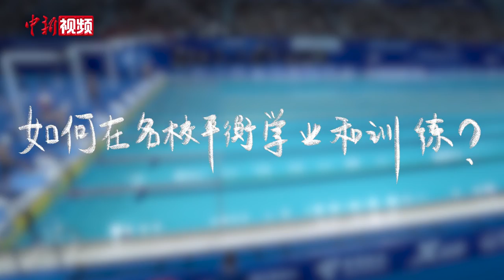【成都大运会】隐藏在大运泳池里的“学霸”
8月1日，成都大运会游泳项目正式开赛，来自55个国家和地区的465名大学生运动员报名参加了游泳各项比赛。其中，有不少来自世界顶级名校的运动员“混迹”其中。他们是如何做到“身强体壮”还“聪明过人”的？近日，在成都大运会游泳赛场上，中新社记者与一群“学霸”运动员聊了聊。